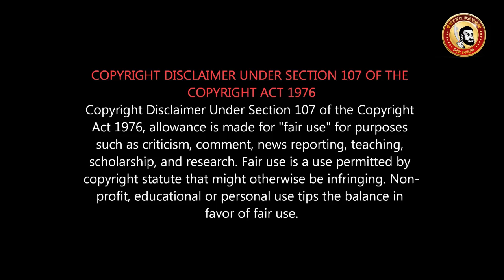COMMANDO 3 Tamil Review |எதிர்பார்க்கல But நல்லாயிருக்கு| Best Hindu Muslim Film|Hindi Film in Tamil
COMMANDO 3 | The Power of Commando 3 | Vidyut, Adah, Angira, Gulshan| Vipul Amrutlal Shah

Bollywood action film Commando 3

Cast : Vidhyut Jamwal , Adaah Sharma, Gulshan Devaiha Angira Dhar and Rajesh Tailang